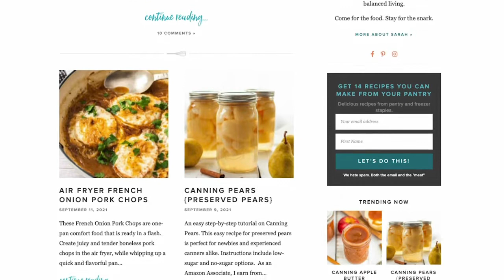How Sarah Cook Went From 17k to 600k Monthly Pageviews with Her Blog | The Food Blogger Pro Podcast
After almost calling it quits with her blog, Sarah Cook from Sustainable Cooks decided to switch up her blogging strategy and see if she could turn it into a thriving business. In this video, she shares some of the practical steps she took to increase her blog's traffic from 17k to 600k pageviews a month!

Here at Food Blogger Pro, we interview successful food bloggers and industry experts in an effort to surface strategies that can help you more efficiently grow and monetize your site. You'll learn about recipe SEO, food photography, plugins, monetization, traffic, and more. Keep an eye out for new videos each week!

TIMESTAMPS
🕘  00:40 How Sarah started investing in her business
🕘  02:59 Some of the best areas that she spent money on
🕘  04:36 When she started to see results on her blog
🕘  05:48 How she revamped and deleted some of the existing content on her blog
🕘  08:10 Why deleting posts might actually help increase your traffic
🕘  10:35 How she categorized her content into three distinct buckets
🕘  14:04 How much her blog traffic increased after making these changes
🕘  16:28 Why ad earnings are typically lower in Q1
🕘  18:49 How growing her business and increasing her revenue has changed her life